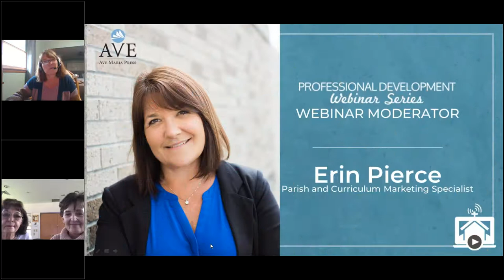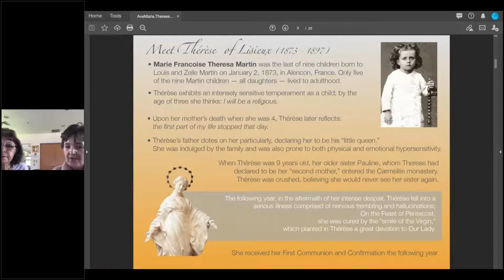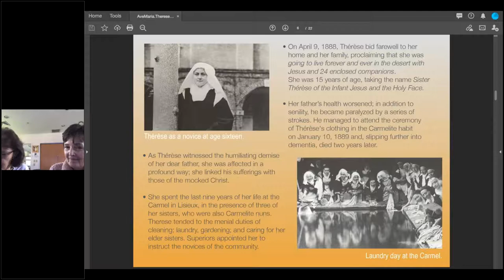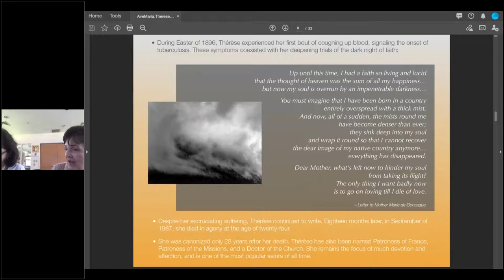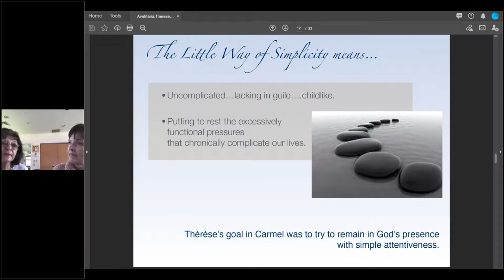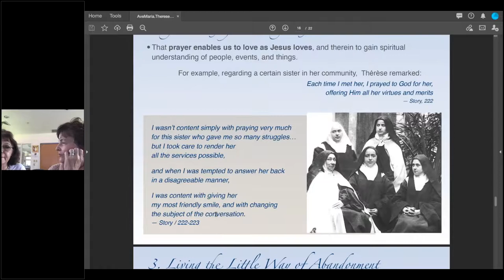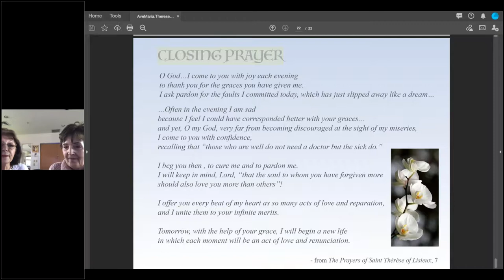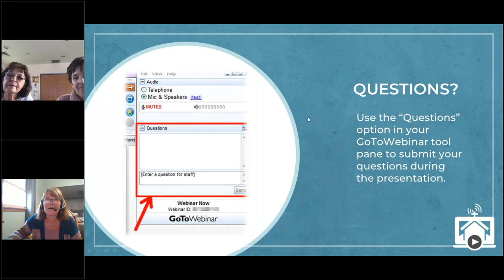The Little Way of Spiritual Childhood Understanding the Life and Teachings of St Therese of Lisieu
In this webinar, Susan Muto and Lori McMahon will reflect on the Little Way of Spiritual Childhood of St. Thérèse of Lisieux (1873–1897). Her autobiography, Story of a Soul, has become a classical guide to the transformation of heart and a life of discipleship in Christ in service of the Church. Muto and McMahon will explore three of Thérèse’s pathways to littleness including the ways of abandonment, simplicity, and unceasing prayer. Therese’s teaching begins with the acknowledgment of our total reliance on the providence of God and ends with the assurance of our being held in God’s loving embrace for eternity.